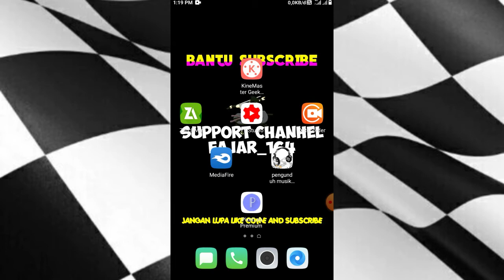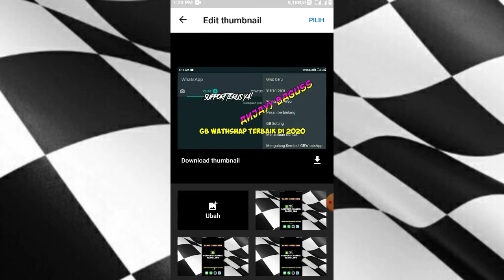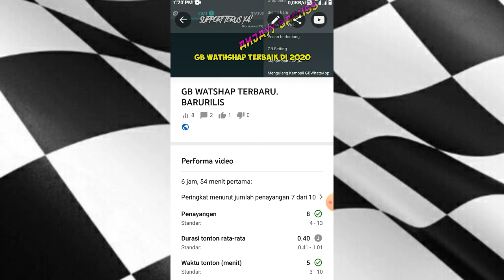CARA UNTUK MEMBUAT TAMNEL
Oke cuyy kali ini saya akan membagikan sedikit pengetahuan saya itu adalah:cara membuat TAMNEL dengan simpel!,,